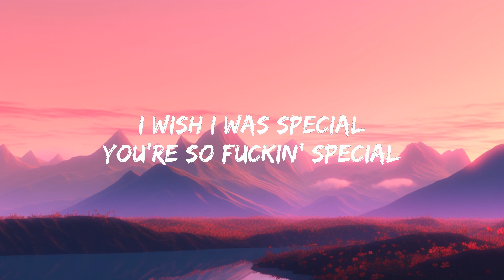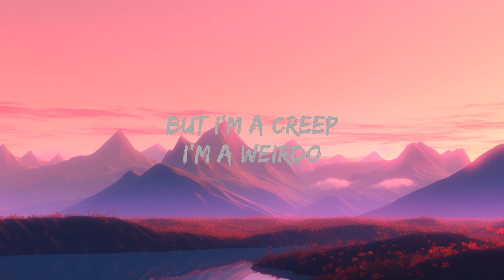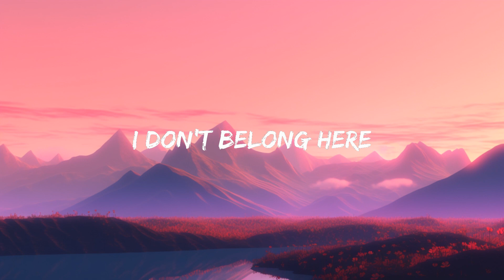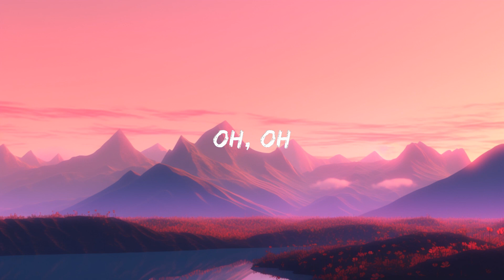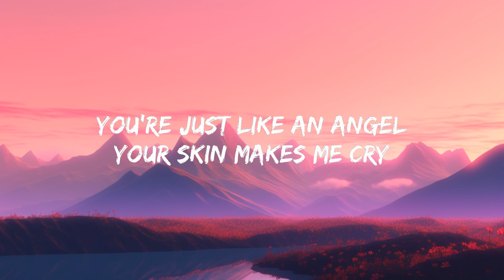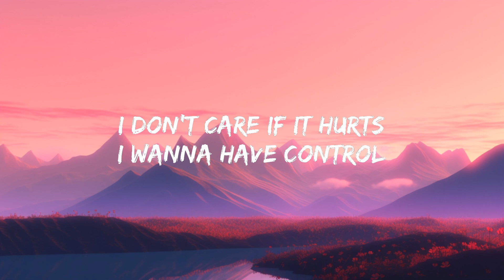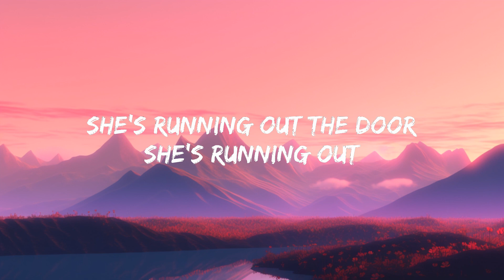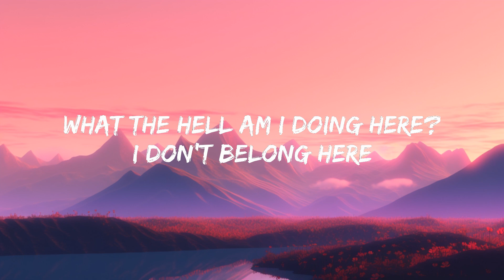Radiohead - Creep (Lyrics) | 15p Lyrics/Letra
(Lyrics):
[Verse 1]

[Chorus]
Oh, oh

[Bridge]
Run

Radiohead Creep Rocket GOG
Guardians Of Galaxy Creep Rocket
Rocket listening Radiohead Creep
Creep Lyrics